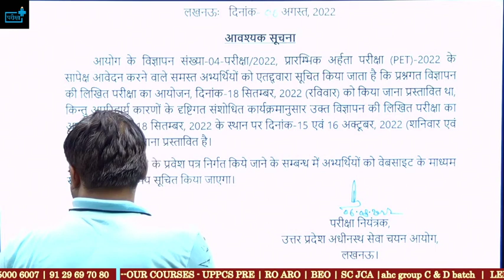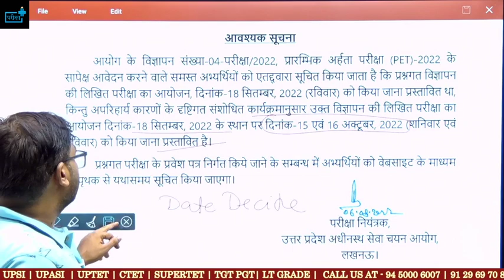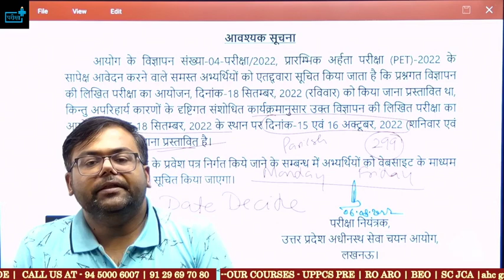UPSSSC PET EXAM DATE POSTPONED नहीं होगा 18 SEP को EXAM!!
upssc pet 2022,
upsssc pet 2022 age limit,
upsssc pet 2022 application form date,
upsssc pet 2022 apply online,
upsssc pet 2022 form kab aayega,
upsssc pet eligibility criteria 2022,
upsssc pet previous year paper solution answers,